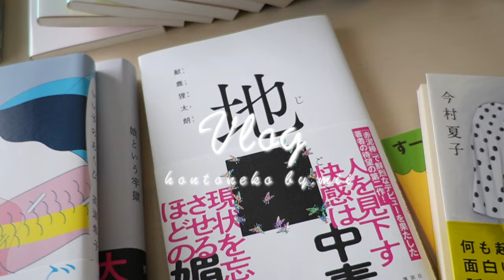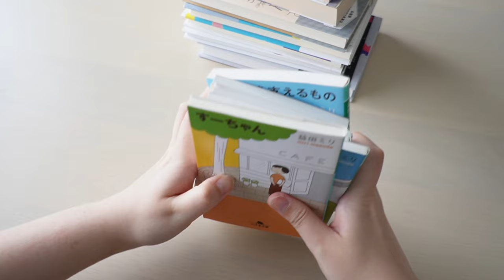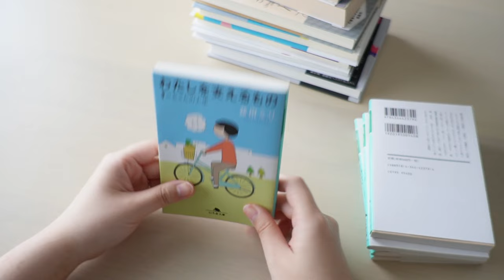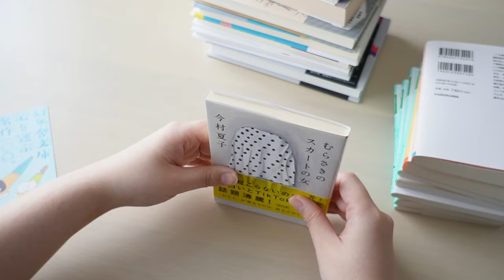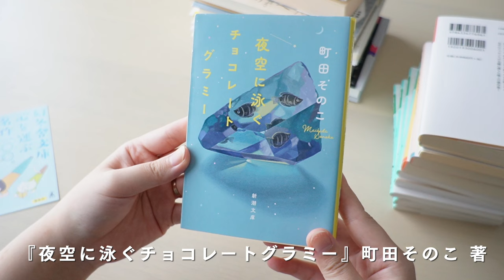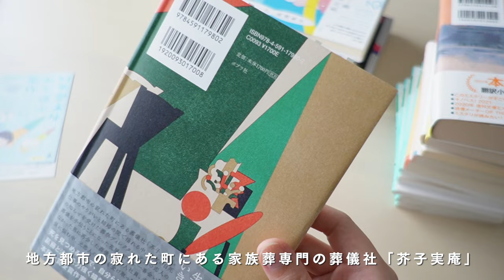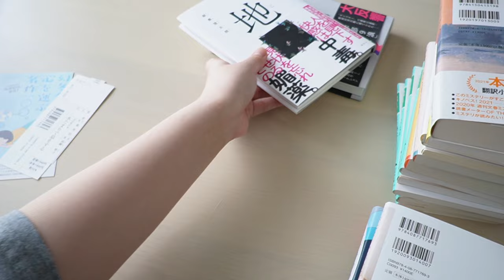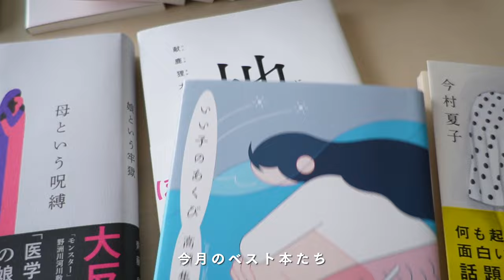[VLOG]最近読んだ本18冊紹介します📚｜3月読了本｜ミスド新作🍩抹茶ドーナツ｜読書記録｜猫のいる生活🐈[Reading Vlog]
今回は3月読んだ本の紹介とミスドの新作を食べた動画です📚🍩🐈
今月も素敵な本との出会いがありますように！

📚動画で登場した本

⚫︎『すーちゃん』益田ミリ
⚫︎『結婚しなくていいですか。』益田ミリ
⚫︎『どうしても嫌いな人』益田ミリ
⚫︎『すーちゃんの恋』益田ミリ
⚫︎『世界は終わらない』益田ミリ
⚫︎『わたしを支えるもの』益田ミリ
⚫︎『本性』伊岡瞬
⚫︎『六人の嘘つきな大学生』浅倉秋成
⚫︎『むらさきのスカートの女』今村夏子
⚫︎『推し、燃ゆ』宇佐見りん
⚫︎『ポイズンドーター・ホーリーマザー』湊かなえ
⚫︎『夜空に泳ぐチョコレートグラミー』町田そのこ
⚫︎『ザリガニの鳴くところ』ディーリア・オーエンズ
⚫︎『夜明けのはざま』町田そのこ
⚫︎『いい子のあくび』高瀬隼子
⚫︎『水たまりで息をする』高瀬隼子
⚫︎『地ごく』献鹿狸太郎
⚫︎『母という呪縛 娘という牢獄』齊藤彩

初めまして、miiです。
このチャンネルは引きこもりがち主婦による日常・読書Vlogです。

〈初投稿・自己紹介動画〉